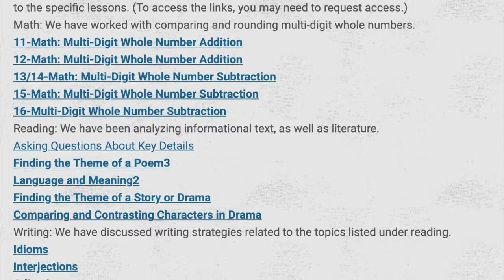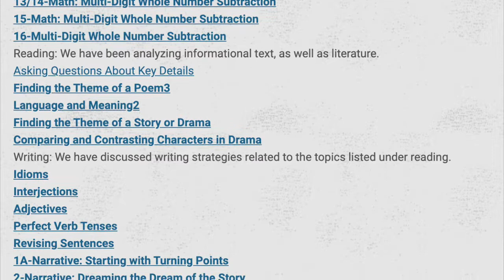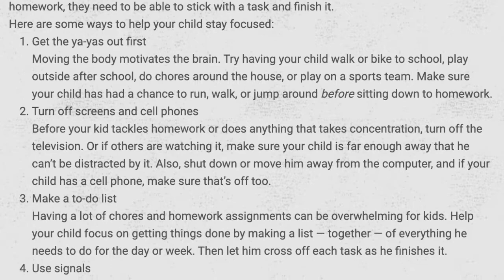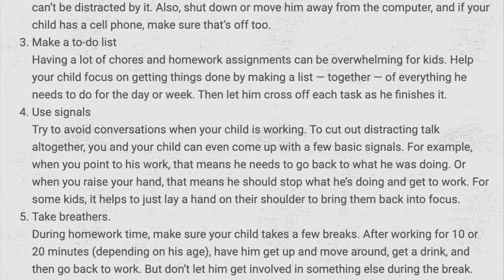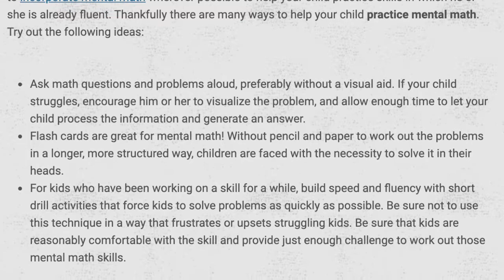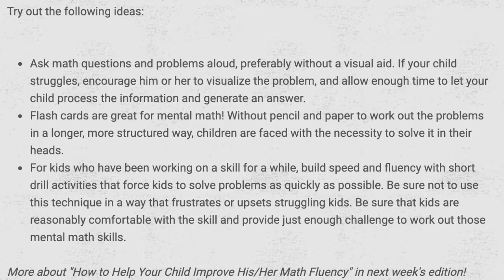4 Mr McCoy's Summer Adventure Log 6 18 '21